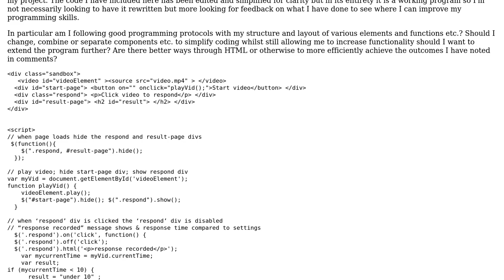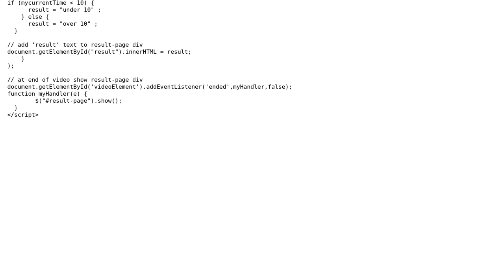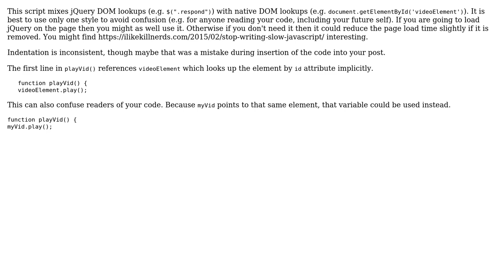Code Review: Video player UI in Javascript/JQuery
With thanks & praise to God, and with thanks to the many people who have made this project possible! | Content (except music & images) licensed under CC BY-SA | Music | Images & others | With thanks to user SAM OnELA user Holden Chev and the Stack Exchange Network Trademarks are property of their respective owners. You are responsible for your own actions.